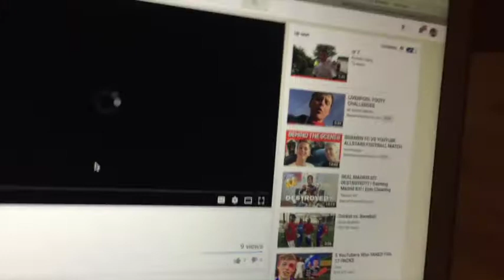knuckle gang my other channel